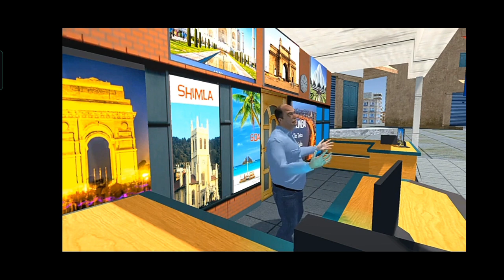Bhai-The Gengster Game Funny Android Game Part 2 | India Desi GTA | Bhai the gangster | Bk the Gamer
Hello Dosto Kaise ho Aap sabi log ..